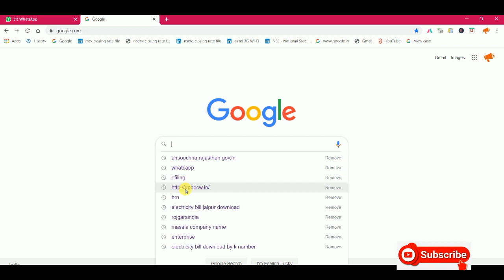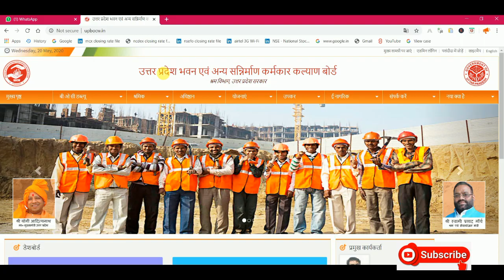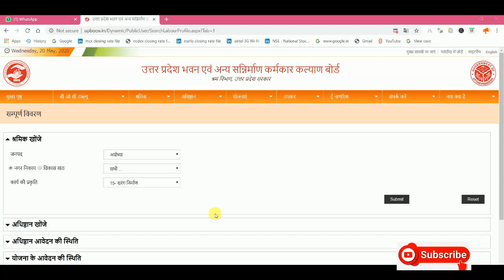UP Sarkar labour Class give 3000 Rupess I UP Announces Relief of Rs 3000 For Construction Workers I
एक आधिकारिक प्रवक्ता ने कहा, इस उद्देश्य के लिए 96 करोड़ रुपये की राशि जारी की जाएगी, तबादला सुनिश्चित करने के लिए श्रम विभाग को तत्काल कदम उठाने का निर्देश दिया गया है।